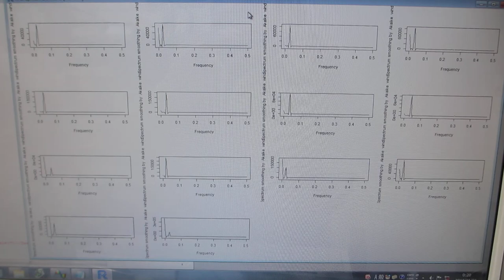メガヘルツの超音波発振による、表面検査実験（超音波システム研究所）